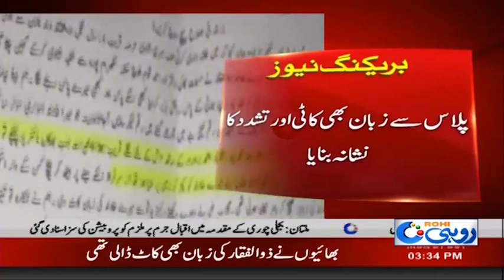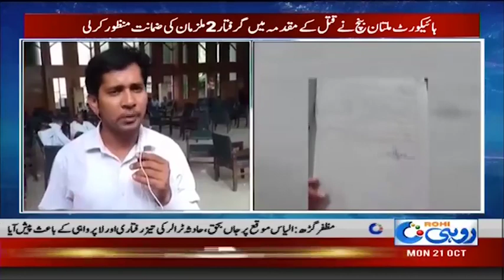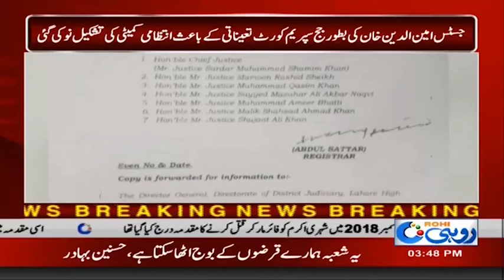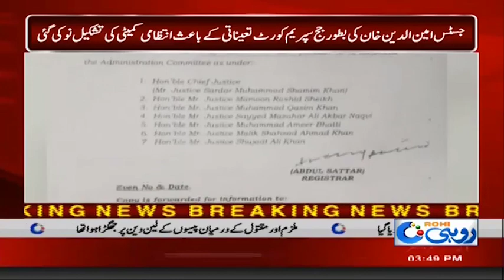News Bulletin | 3:00pm | 21 Oct 2019 | Rohi